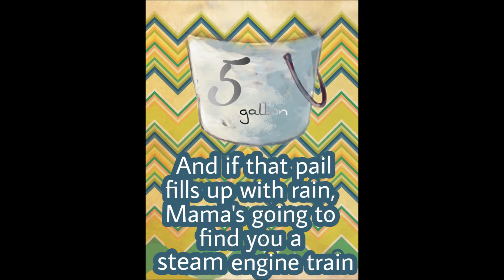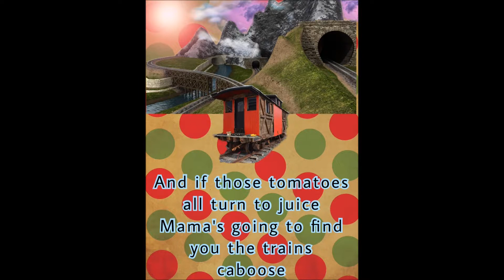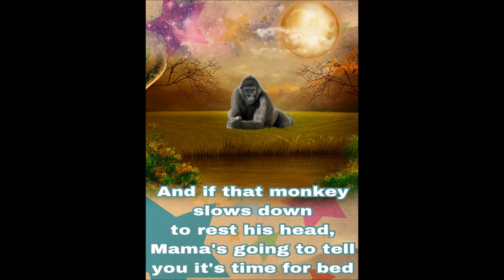Hush little baby